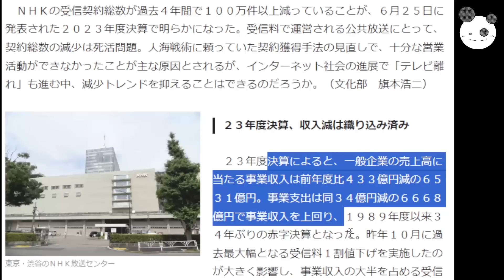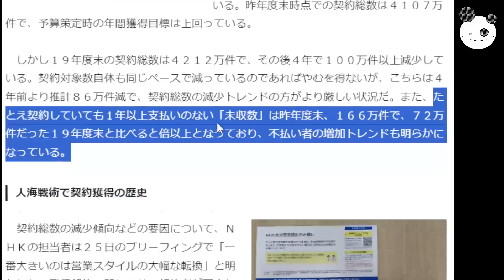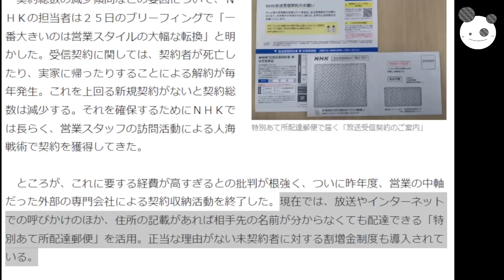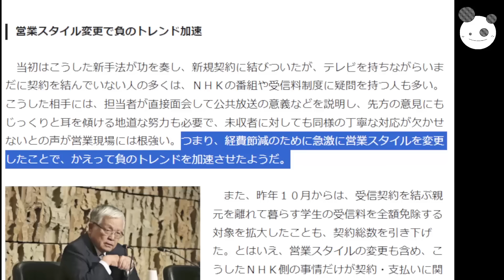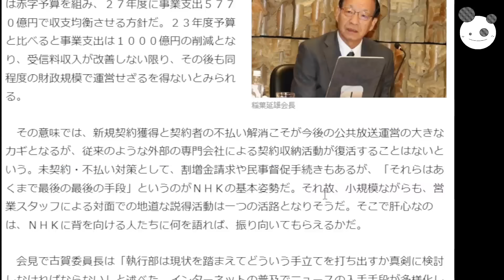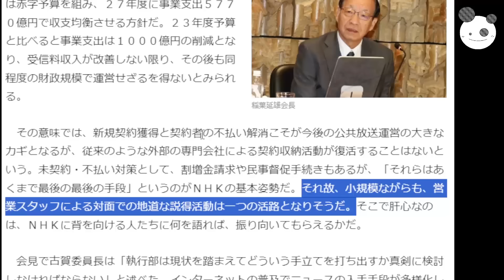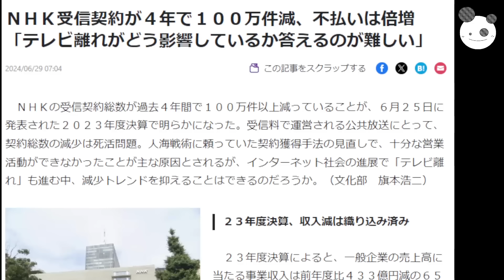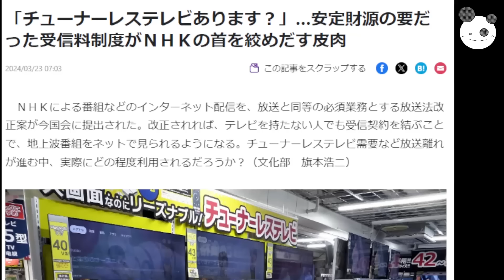【大津綾香とNHK】表面ホワイトで実態ブラック説「ポスタージャックも同じな件」NHK受信料激減の本当の理由